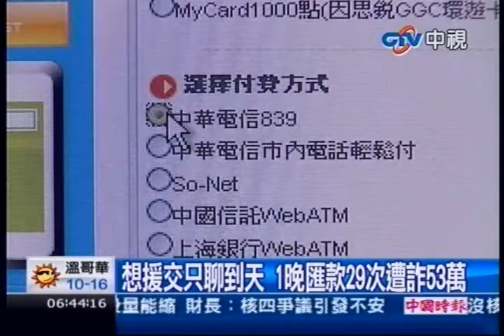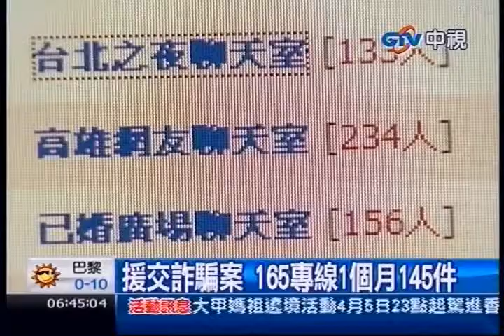中視新聞》想援交只聊到天 1晚匯款29次遭詐53萬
中視新聞》網路詐騙層出不窮，日前一名蔡性男子，在網路上遇到一名化名彤彤的女子，她表示如果要援交，必須先購買遊戲點數給她。男子24小時內匯款29次，遭到詐騙的金額竟然高達53萬元，165反詐騙專線表示，過去一個月已經接到145件援交詐騙，被騙的大多是七年級生。